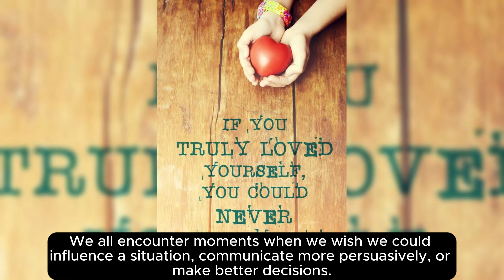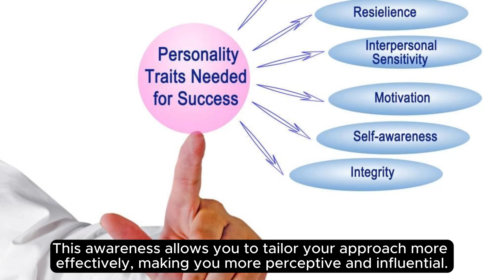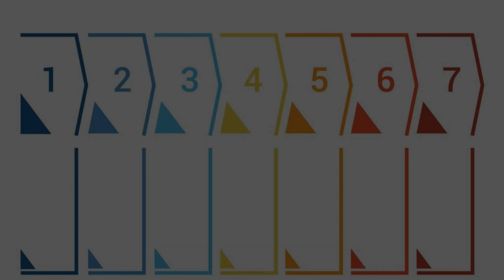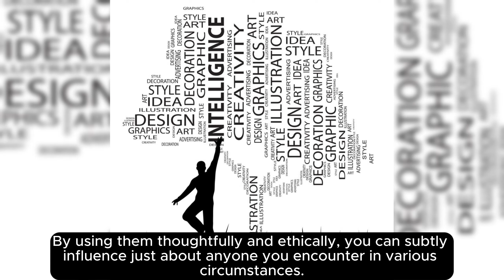How to Outsmart Anyone - Unleash Your Creative Genius genius || psychology org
psychology facts
psychology arcade
psychology podcast
psychology tricks
psychology movie